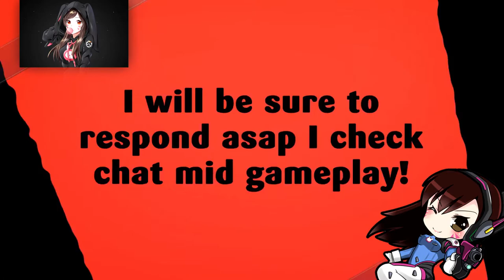VOL'DUN | BATTLE FOR AZEROTH BETA | PART 7 | WORLD OF WARCRAFT 🎮🎮🎮